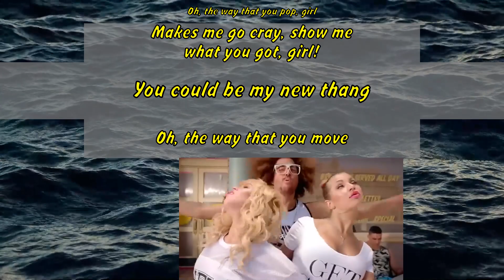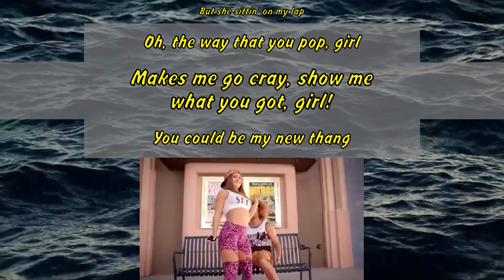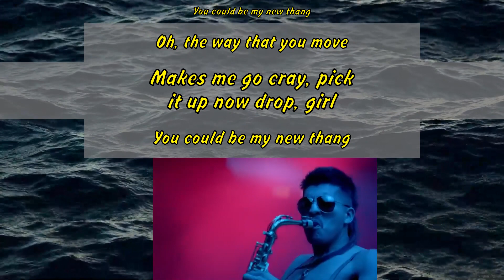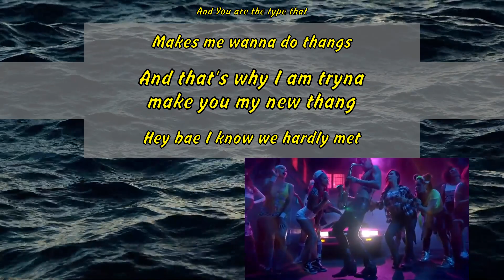Redfoo - New Thang